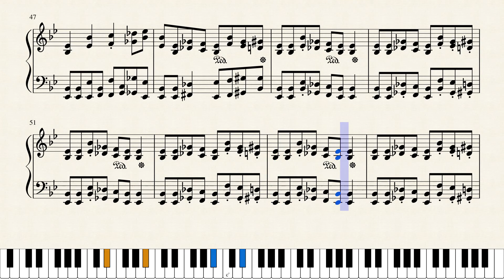BossBattleX piano solo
BOSSBATTLE